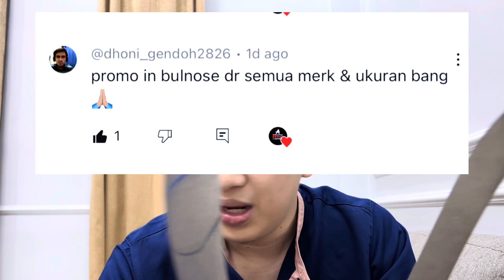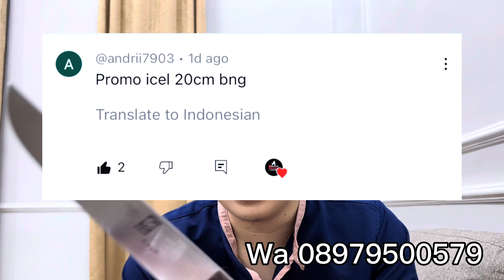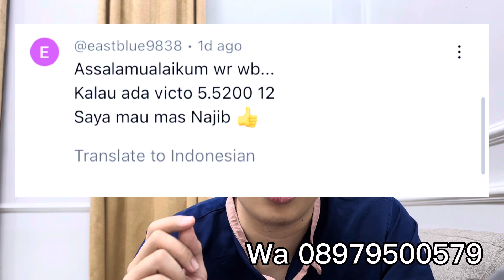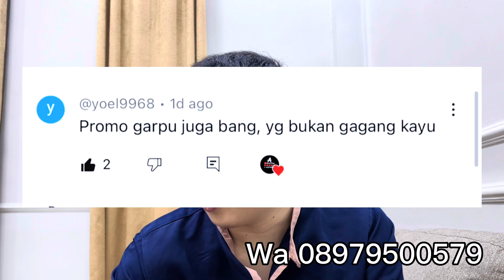JUALAN SESUAI DENGAN KOMENTAR VIDEO SEBELUM NYA. 😃😃😃😃